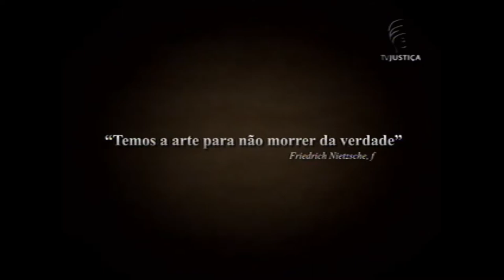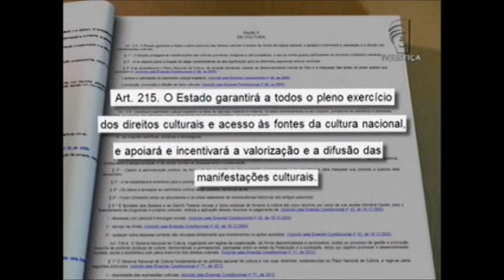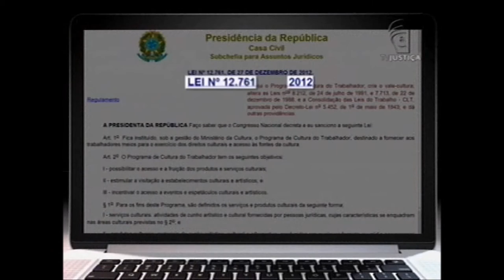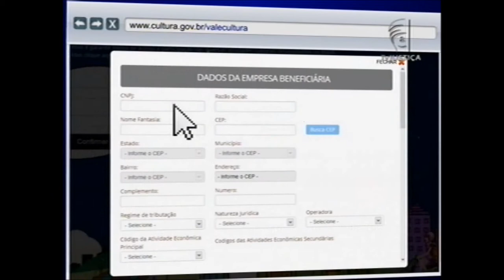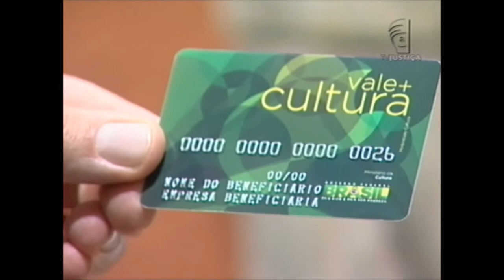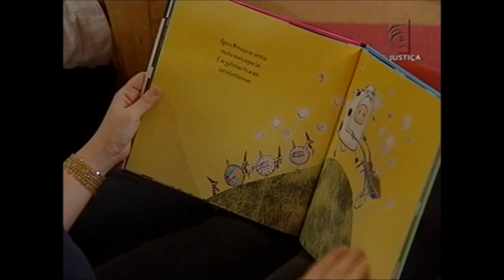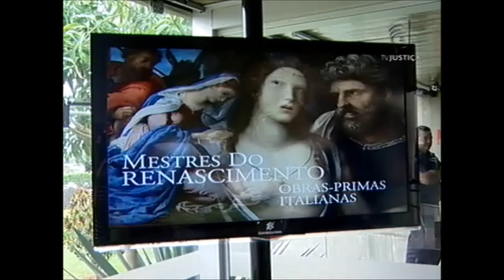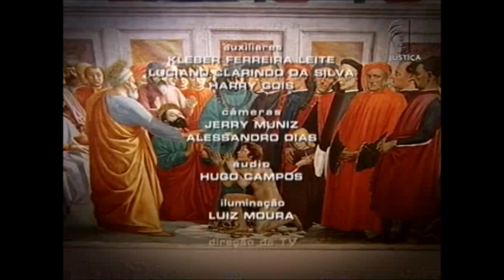Repórter Justiça - Vale cultura (21/12/13)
O programa desta semana responde aos seguintes questionamentos: o que é cultura? Comportamento, hábitos e costumes? Manifestações artísticas, populares e eruditas? É tudo isso, e o acesso a ela é um direito previsto na Constituição Federal. Direito que na prática agora pode chegar a trabalhadores que ganham a partir de um salário mínimo: é o benefício do vale cultura. Leia a íntegra da sinopse